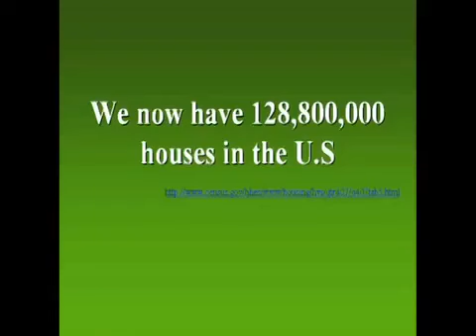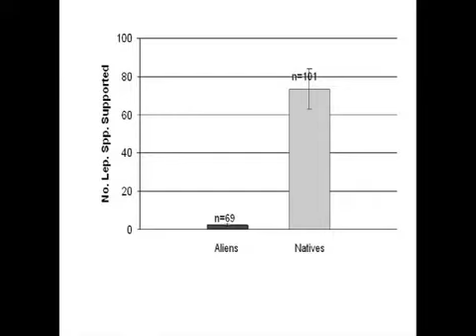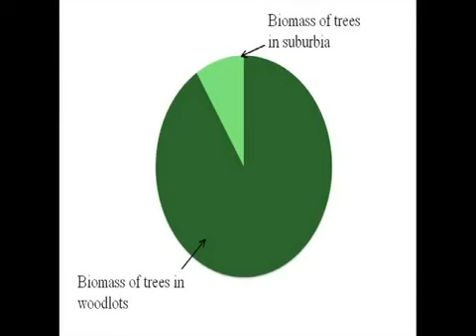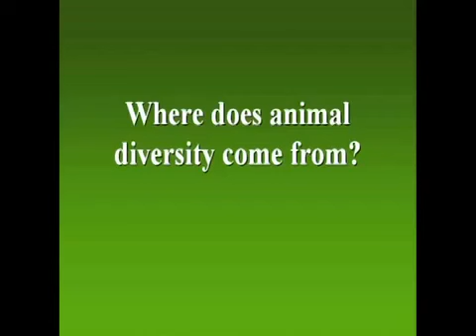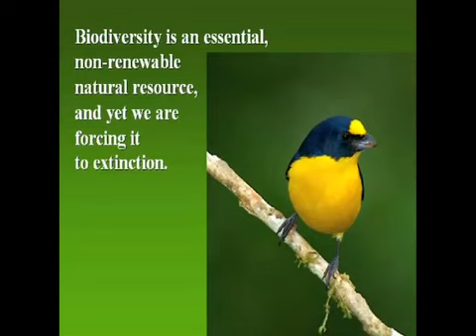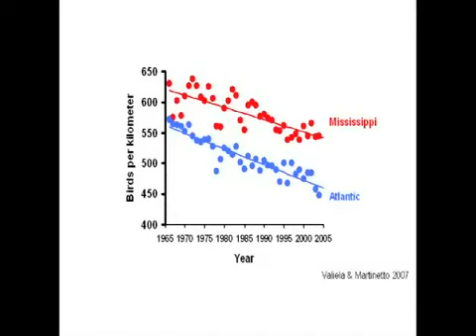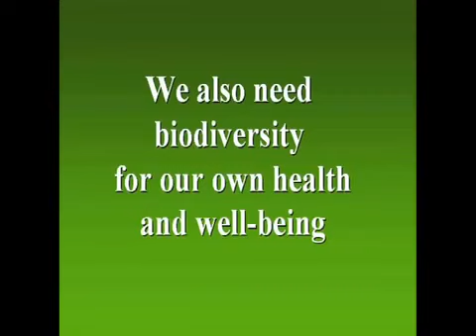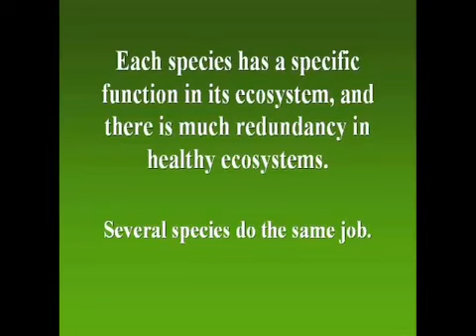Native Plants - Changing the Landscape Paradigm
Entomologist Doug Tallamy addresses the scientific basis for biodiversity conservation. Professor and Chair of the Department of Entomology and Wildlife Ecology at the University of Delaware,.

Kim Eierman on Native Plants Choosing plants that are appropriate for your ecosystem. Kim is an environmental horticulturist specializing in ecological landscapes and native plants..